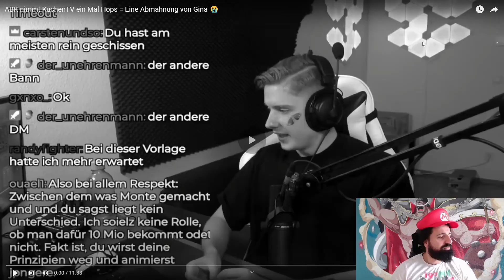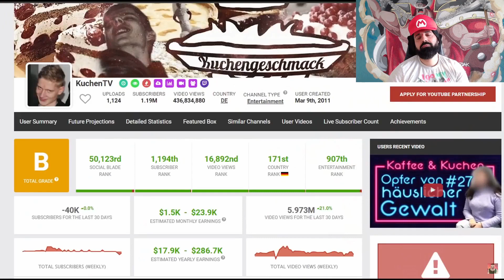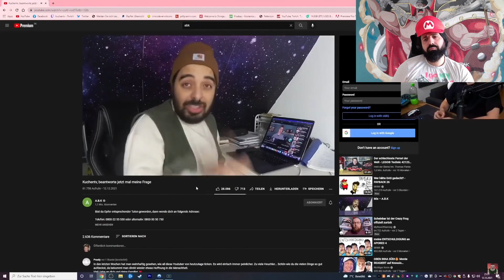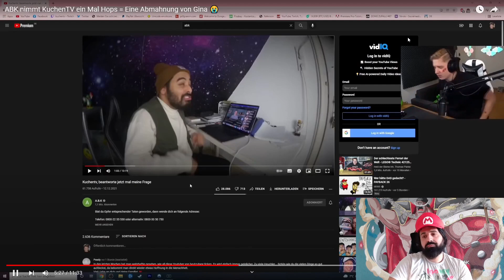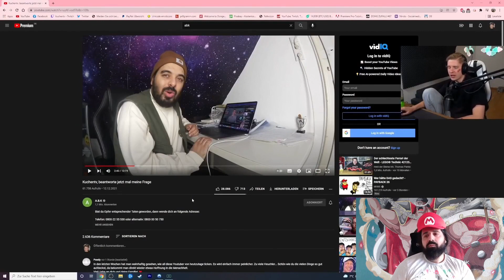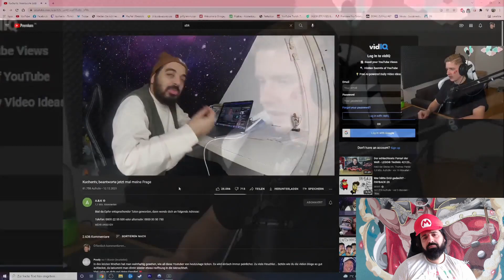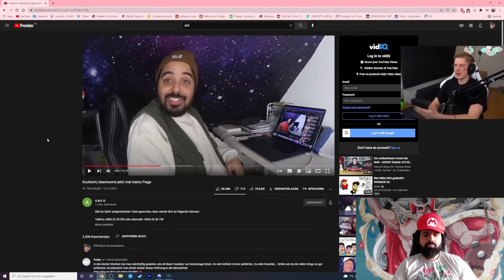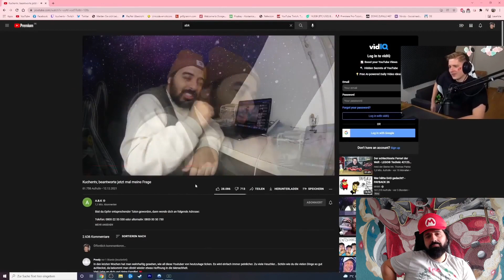Mazdak REAGIERT auf Whash's Video gegen KuchenTV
🎥 Mein Equippment:
*Mikrofon Rode NT USB